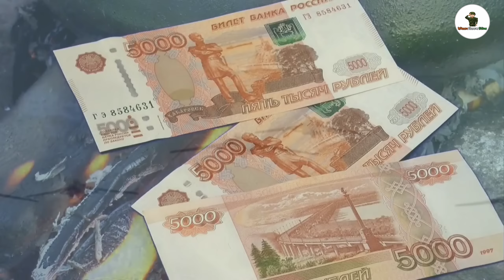নিউক্লিয়ার হামলার জন্য স্ট্র্যাটেজিক বম্বার কিনবে ভারত? india to buy bomber aircraft